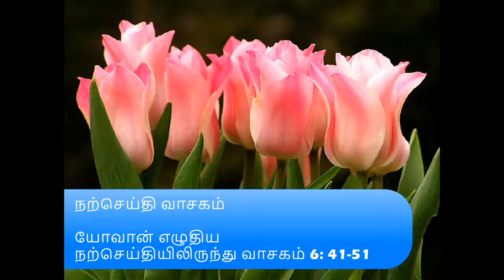Everyday Tamil Homily :12th Aug 2018, Sunday :19th Week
Tamil Homily,
Tamil Sermon,
Reflection,
Meditation of Daily Gospel ,
Peace of Mind
Listen carefully.
Make your Mind Clear.
Medicine for our Mind.
Mostly for Christian.